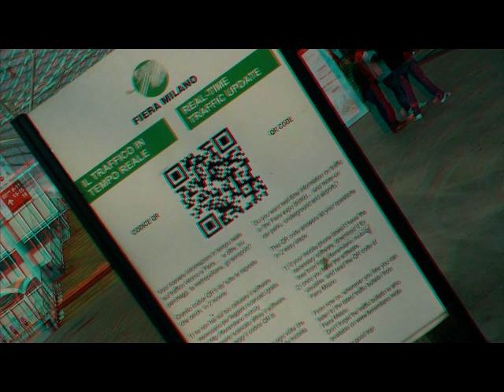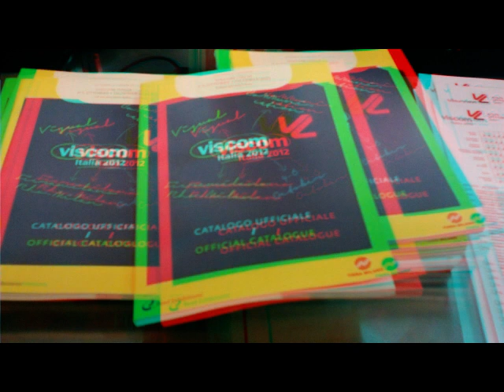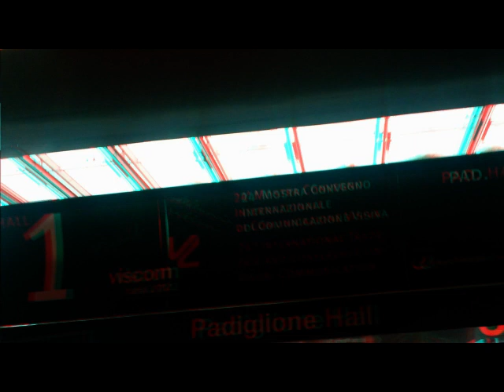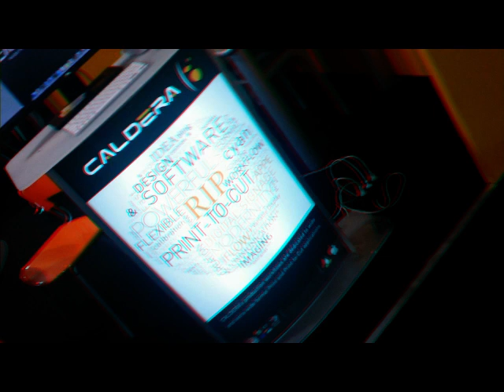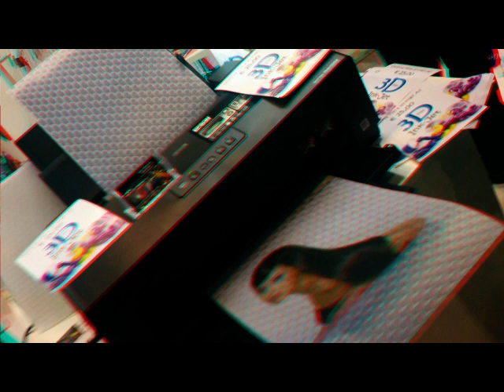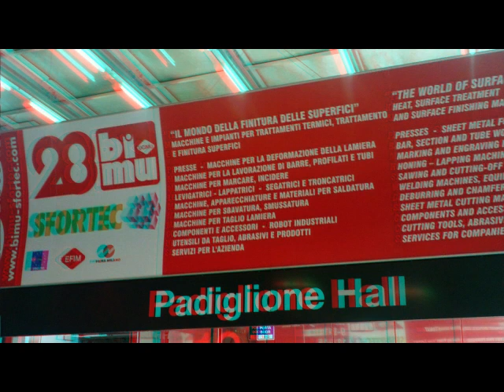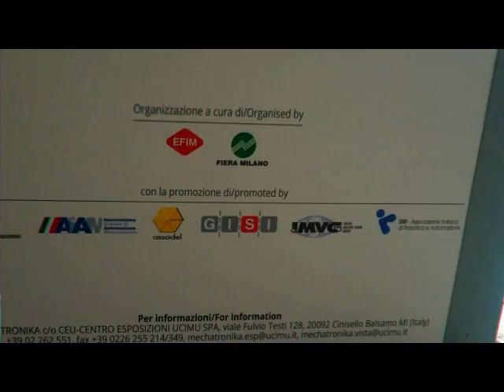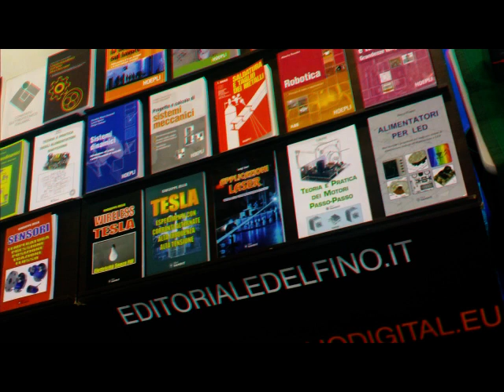3D Anaglifo MILANO Mostra ComunicazioneVisiva # ImpiantiAutomazione [by Sergio Conegliano]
3D Anaglifo MILANO Mostra ComunicazioneVisiva # ImpiantiAutomazione [by Sergio Conegliano]